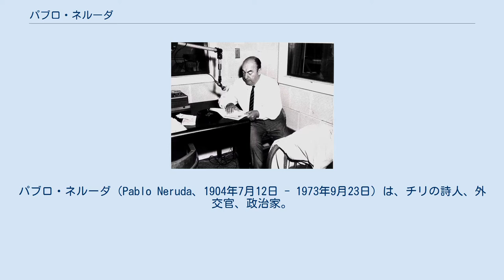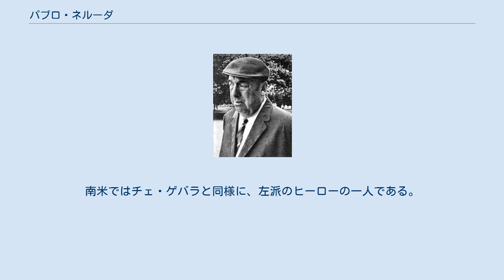パブロ・ネルーダ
パブロ・ネルーダ（Pablo Neruda、1904年7月12日 - 1973年9月23日）は、チリの詩人、外交官、政治家。
本名はリカルド・エリエセール・ネフタリ・レジェス・バソアルト（Ricardo Eliecer Neftalí Reyes Basoalto）。
 チェコの詩人ヤン・ネルダから筆名を取ったが、後にこれを本名とした。
チリの国民的詩人として知られる。
 バスク系チリ人の家庭に生まれる。
1934年、外交官としてスペインに赴任した。
スペイン内戦を目の当たりにして共産主義に接近し、人民戦線とスペイン共和国を支援した。
1945年には上院議員に当選、同時にチリ共産党に入党したが、1948年にビデラ政権によって共産党が非合法化されたため、国外逃亡を余儀なくされた。
イタリア亡命時代を題材に映画『イル・ポスティーノ』が作られた。
 その後、1958年に共産党は再び合法化された。
1962年にはモスクワを来訪し、パキスタンの詩人ファイズ・アハマド・ファイズと出会い、その後も交友が続いた。
1970年の大統領選挙では、一時共産党から大統領候補に推されるが辞退し、社会党のサルバドール・アジェンデが左派統一候補として立候補し当選した。
その結果、チリは世界で初めて民主的な選挙によって社会主義政権が誕生した。
ネルーダはアジェンデ政権から駐仏大使を任命され、在任中の1971年にノーベル文学賞を受賞したが、ガンに侵されていたため、1972年に大使を辞任しチリに帰国した。
 しかし翌1973年9月11日、ピノチェト将軍率いる国軍がクーデターを起こした際、兵士がネルーダの家に押し入り、調度品を叩き壊し蔵書を破り捨てるなどして徹底的に家を破壊した。
彼はこのことにショックを受け、病状は急激に悪化したといわれる。
9月23日、危篤状態に陥ったため病院に搬送されたが、途中軍の検問で停止させられ、救急車から引きずり出されるなどしたために到着が遅れ、病院に着いたときには既に死亡していた。
「彼は病気で死に、クーデターで魂を殺された。彼は二度死んだのだ」とチリでは言われている。
 ネルーダの死因は長い間病死とされてきたが、彼が属していたチリ共産党は2011年5月、毒殺の疑いがあるとしてサンティアゴの控訴裁判所へ告訴状を提出。
これはネルーダの元運転手の証言を基にしたもので、同党は、毒殺がネルーダによる海外での反クーデター活動の阻止を狙った軍部によるものとの見解を公表している。
2013年2月、チリの司法当局は死因の確認のため、ネルーダの遺体を掘り起こす方針を決定し、同年4月8日に同国中部イスラネグラにある墓地より遺体を掘り起こし調査を開始。
同年11月8日、司法当局はネルーダの遺体より毒物は検出されなかったという調査結果を発表したが、死後すでに40年を経過しおり、その間改葬されており、当時の毒薬の製造技術水準からして殺害に使用された薬物、あるいはガスが、既に体内から分解又は排出された可能性も十分考えられるため、安易な毒殺説の払拭に疑問の声が起こっている。
また、ネルーダに注射を行ったとされている「サンタマリア・クリニックのプライス博士」の正体も依然謎のままになっている。
 代表作にチリの自然の美しさをうたった「マチュピチュの高み」や「女のからだ」などがある。
1971年にノーベル文学賞受賞。
ガブリエル・ガルシア＝マルケスは「どの言語の中でも20世紀の最高の詩人」と称えた。
若いころから詩人として名をなした。
しかし、当時としては性に関する描写が多めで、下品だとの批判も文壇からあった。
 離婚を2回しており、最後の妻に贈った詩「100の愛のソネット」が有名。
南米では頻繁に詩の朗読会が開かれている。
 アメリカのベトナム戦争でのやり口を批判した「ニクソンサイドのすすめ」などがある（「ニクソンサイド」はジェノサイドとニクソン大統領をかけた造語）。
「ニクソンよ、この詩の力でうちのめしてやる」などの名文がある。
比喩が非常にうまく、「女のからだ」で、女性器を「恥骨のばら」、また、女を「肉のりんご」と表現している。
また、彼の比喩のうまさは、映画『イル・ポスティーノ』のテーマともなった。
 彼の家とイスラネグラの2軒の別荘はどれもチリの観光名所であり、大勢の人...